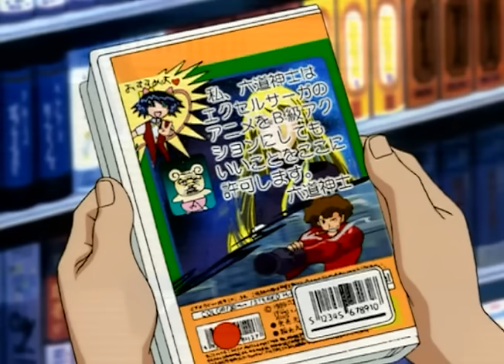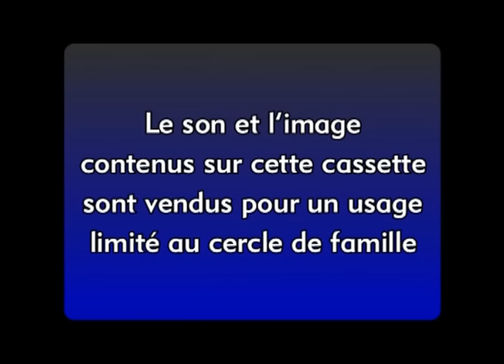Excel Saga VF épisode 3 (s01e03) complet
Excel Saga (エクセル・サーガ, Ekuseru Sāga?) est un manga de Kōshi Rikudō, auteur assez prolifique du milieu des dōjinshi, entre autres reconnu pour les parodies érotiques de ses propres séries. Il est pré-publié entre 1996 et 2001 dans le magazine Young King Ours, et est compilé en un total de vingt-sept volumes1. La version française a été éditée par Kabuto, mais à la suite de la faillite de SEEBD2, seuls les huit premiers volumes sont sortis.

Il est adapté en série télévisée d'animation humoristique et parodique de 26 épisodes, réalisés en 1999 par Shinichi Watanabe (en), sous le titre Heppoko Jikken Animation Excel Saga (へっぽこ実験アニメーション エクセル♥サーガ, Heppoko jikken animeshon ekuseru sāga?).